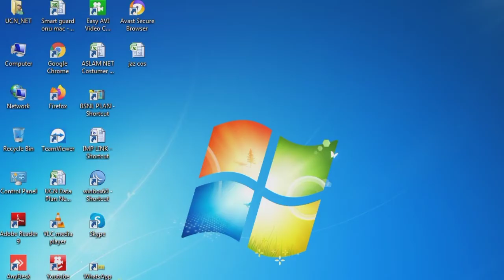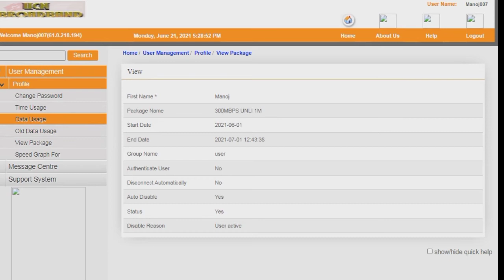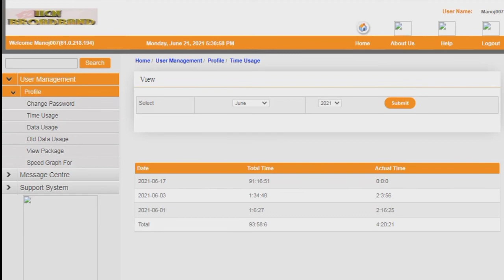UCN Broadband costumer portal login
in this video we learn how to login customer portal and check data uses and plans
not 10 pro max
Mi 9 smartphone.
Samsung m52
One pluse nord
Vivo v33s
Oppo a31
Sliding sidhi
Splicing machin.
Tp link router.
Mi 80 cm led tv